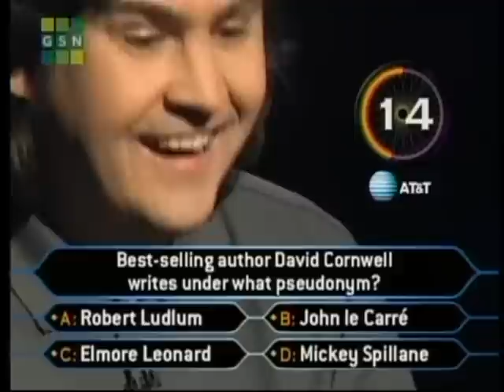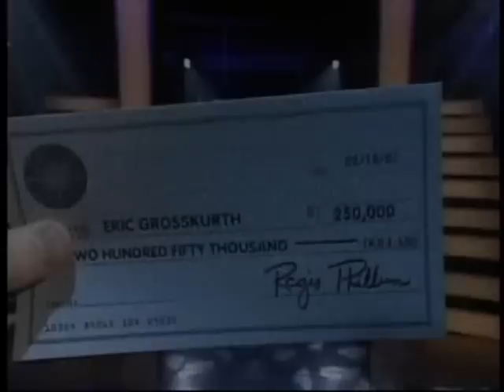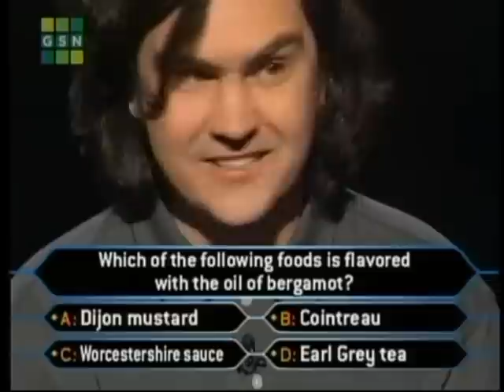Eric Grosskurth on Millionaire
Eric Grosskurth's quarter million dollar question on his way to $1.91 million